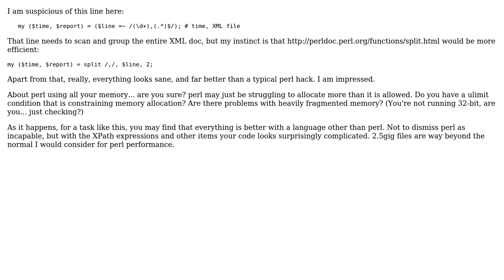Code Review: Parsing large CSV in Perl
With thanks & praise to God, and with thanks to the many people who have made this project possible! You are responsible for your own actions.